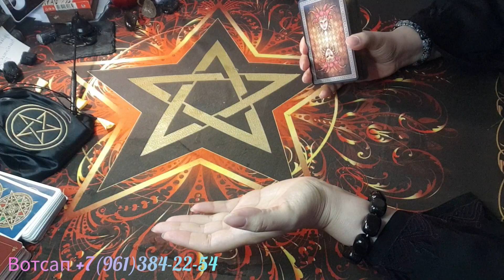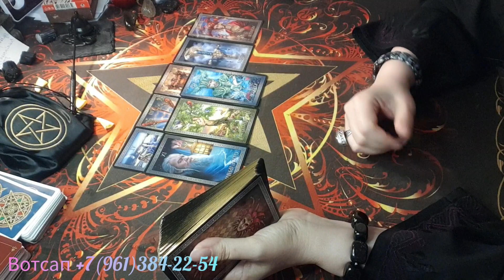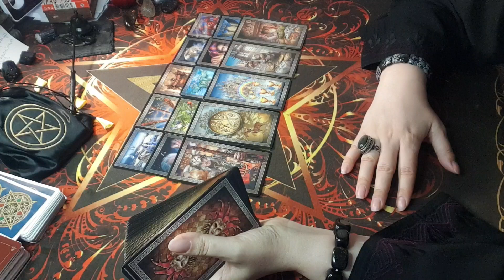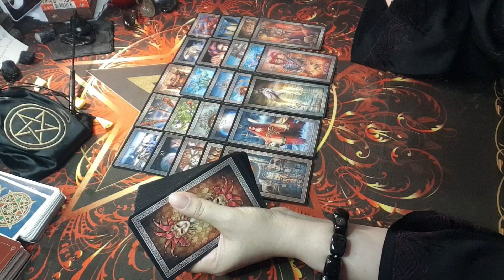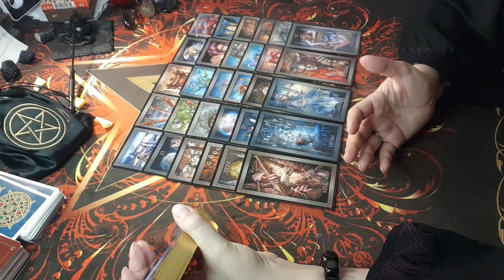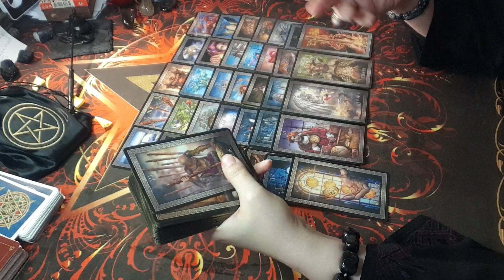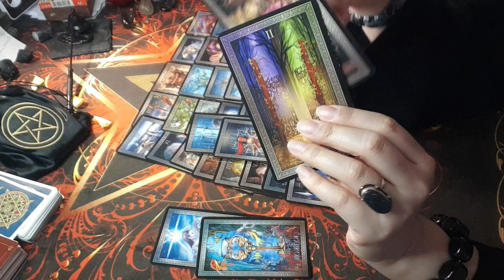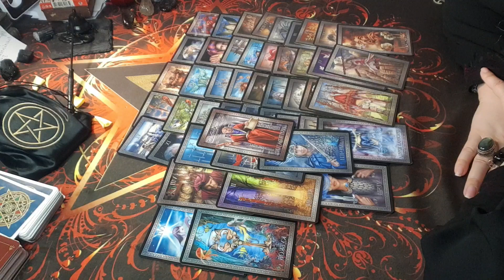💯💥🚀КАК ПРОВЕДЁТЕ ВЫХОДНЫЕ?!🔥Подсказки 💫 Советы от Высших Сил!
Спасибо!!! 👼🙏

Every day there are new videos on the topic of relationships, love and everything else. Make yourself comfortable, and enjoy watching!